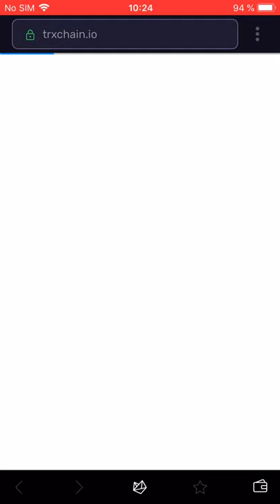How to join TRXchain.io using Tron Wallet on iPhone?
Quick guide how to join TRON blockchain project TRXChain using the TronWallet. For iPhone.